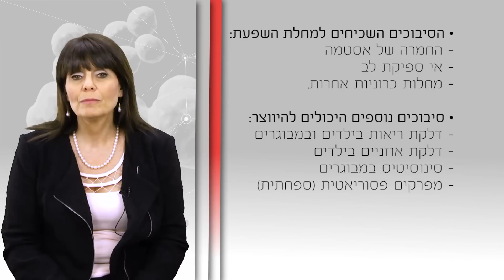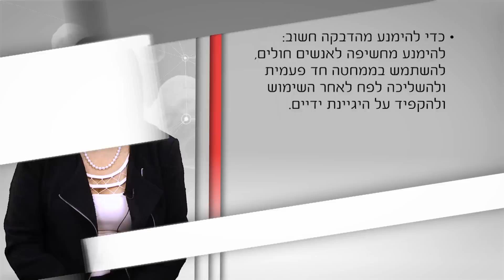שפעת: המחלה, התסמינים והטיפול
שפעת היא מחלה ויראלית מדבקת המתבטאת בחום, צמרמורת, כאבי שרירים, כאב ראש, כאב גרון ושיעול. לעיתים, המחלה עלולה להיות קשה ואף להוביל לסיבוכים כמו דלקת ריאות, החמרת מחלות רקע ובמקרים מסויימים אף למוות. מכיוון שזוהי מחלה ויראלית (שמקורה בוירוס) מתן אנטיביוטיקה אינו מוצדק ולא עוזר, מאידך החיסונים כנגד המחלה הפחיתו את התחלואה והתמותה הנגרמות ממנה.
ד"ר ביביאנה חזן, מומחית ברפאות המשפחה ובמחלות זיהומיות, ביחידה למחלות זיהומיות - מרכז רפואי העמק, מסבירה על המחלה, המאפיינים, התסמינים ואפשרויות הטיפול בה.